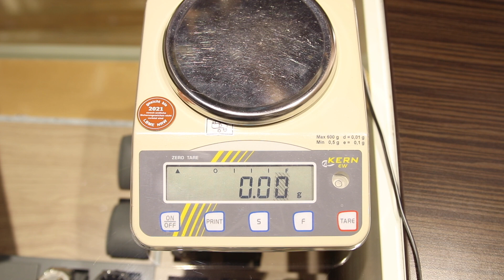Seiko Prospex 140th Anniversary Limited Edition | Review | SPB213J1 | Olfert&Co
In diesem Video präsentieren wir euch die Limitierte Seiko Prospex SPB213J1 anlässlich des 140 jährigen Jubiläum.

Für weitere Informationen zu der Uhr klickt einfach auf den folgenden